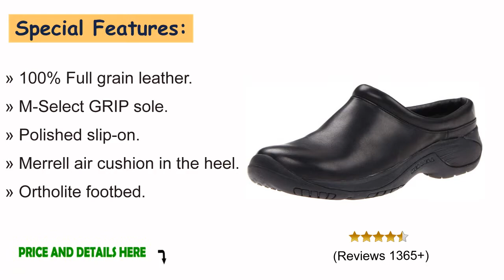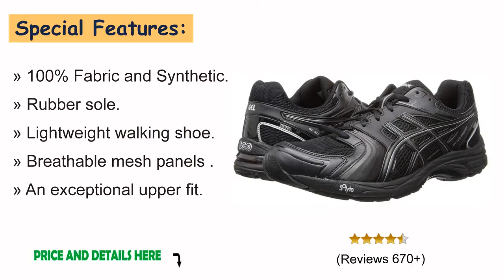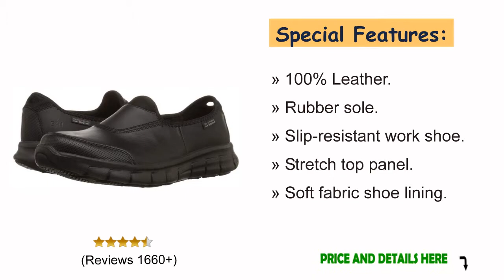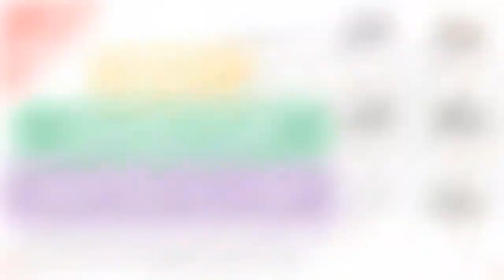Best Shoes For Walking All Day: 6 Most Comfortable Walking Shoes for Standing All Day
Hello viewers, Today we have reviewed here top best shoes for walking and standing all day Men's-Women. All the items are exclusive and price-worthy.

. .FOR MEN: .

NO-1. Merrell Men's Encore Gust Slip :

NO-2. Skechers Men's Glides Calculous Slip:

NO-3. Asics Men's GEL-Tech Walker Neo 4:

. FOR WOMEN: .

NO-4. Skechers for Work Women's Sure Track Slip:

NO-5. Dansko Women's Elise Oxford Sneaker:

NO-6. Clarks Women's Everlay Coda Flat:

Best Shoes For Walking All Day: 6 Ideal Walking Shoes for Standing All Day Mens-Women.

Our expert has listed the most comfortable walking shoes for men and women definitely. You could use it on travel, offices, working industries or evening or morning walk. These lightweight walking shoes are a great factor for traveling. If you like to do air travel, this is also fit for that. Our top 6 casual shoes will help you everywhere moving smartly.